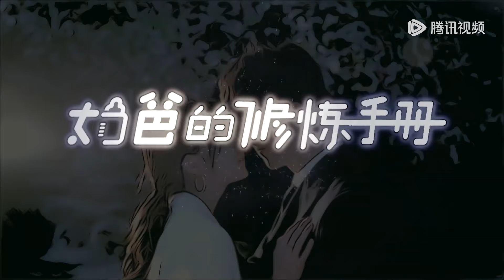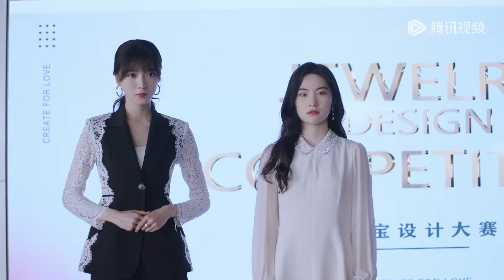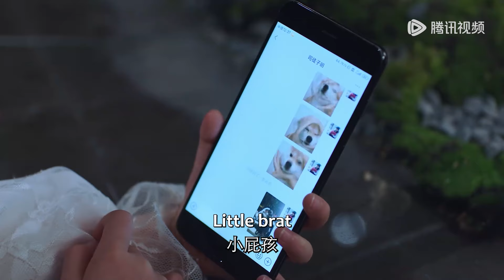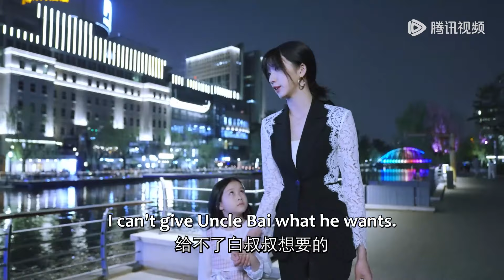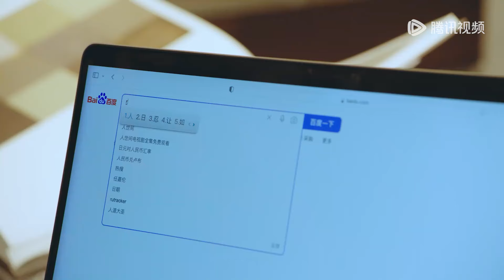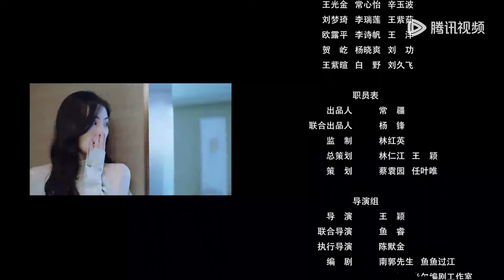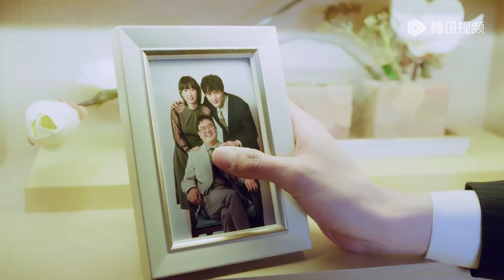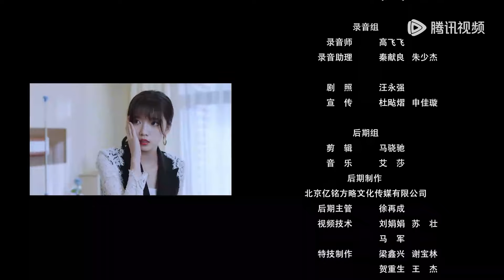EP05-08 | Dominant CEO in love with beautiful "nanny" | [The Baby Daddy's Workbook 奶爸的修炼手册]